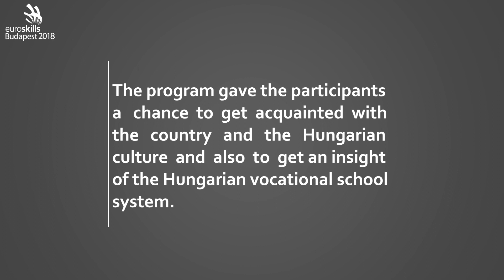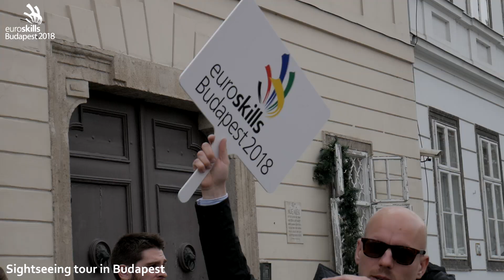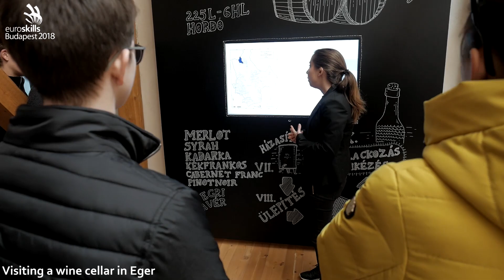EuroSkills Budapest 2018 - Champions Roadshow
The gold medalists of EuroSkills Budapest 2018 and the Hungarian competitors took part in the Champions’ Road Show between 31 March and 6 April. This program is considered to be the closing event of the European Championship of young professionals, which was held last year in Budapest.

During the study trip, the champions visited four vocational training schools of 3 vocational training centers: two schools of the Budapest Complex Vocational Training Center, the Gyula Kaesz Vocational High School of Wood Industry, and Queen Elizabeth Vocational School of Beauty Therapy, one in Miskolc Vocational Training Center, the Andrássy Gyula Engineering High School and one in Veszprém Vocational Training Center, the Mihály Táncsics Technical Gymnasium, Vocational Secondary School and Dormitory. During a career orientation program, the champions were able to take part in various interactive presentations organized by the centers and had the opportunity to exchange experiences with Hungarian students. Apart from the Hungarian competitors, gold medalists arrived from abroad too, such as Austria, France, Latvia, Russia and Switzerland.